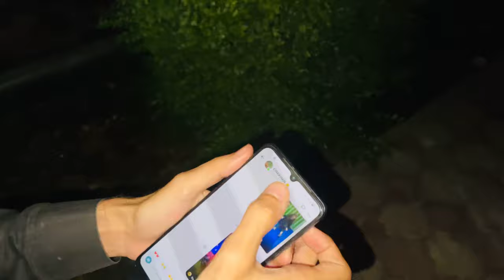Prank Turned Into Reality 😂🤦‍♂️ | Hamdan ka sar ganja kar diya 😂🙏